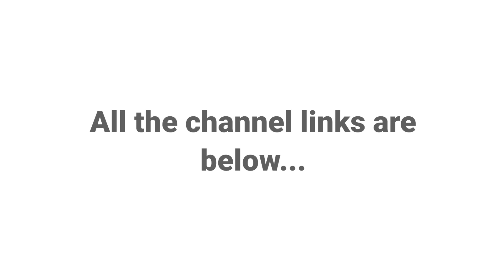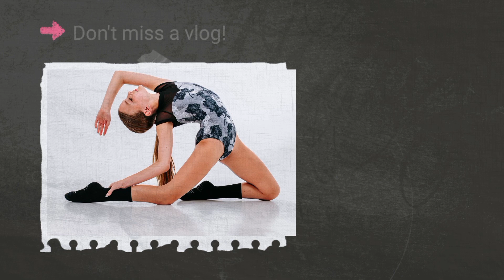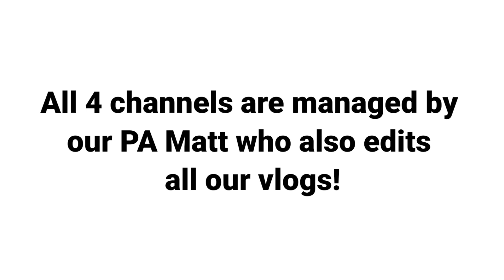Young Stars! - Subscribe To All!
Thanks so much for visiting my channel!

Go and support all these amazing young stars!

lily.straughan_official

Lily_straughan

Please Note - Lilys channel is managed by Lilys PA Matt and Lilys mum Karen